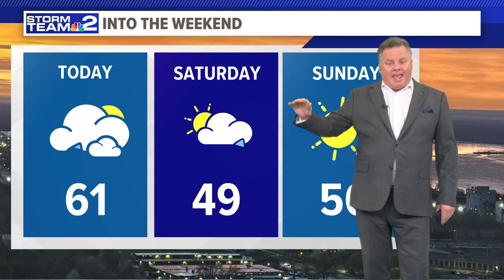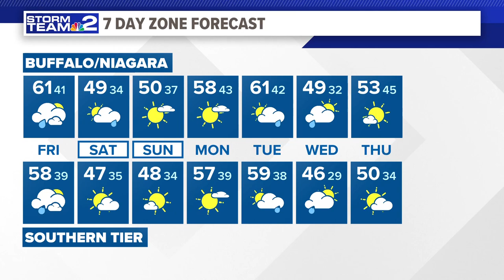Daybreak Storm Team 2 Weather Forecast 4/19/24